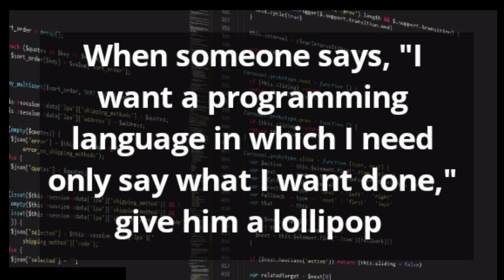Full Python course #1-Introduction | class 6 to 12 | Adamya rajpoot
today we studied about python .in this video we know that what is python how it is important,why it is important,why cbse do compulsory in school from class 6 to class 12.
python series|| class10 python|| class12 python|| python series from basic|| basic Python series||Relevant tricks python series|| Adamya rajpoot python series||
class 6 to 12 python series || python tricks||
python All topics ||

class10 | cbse boards ||
 strategy|| which is better morning or late night study||morning study
when all the topper reads
late night motivation
morning study motivation

 internal marks||
sst|
maths |
science |
hindi |
English |
computer|
boards exams||
boards exams strategy||
exams strategy for 2020||
 way to score 90% ||
 class10 strategy ||
 90% strategy for boards||
 cbse boards papers||
 i
shauraya rajpoot||
relevant tricks ||
 marks ||
 high marks||
shauraya||
 relevant
tricks |
strategy ||
class10 boards |
class10 CBSE |

🏷️important links🏷️ of Channel.

✅link for Tense part 1  basic Introduction

✅link for past 2 present tense

 copyright act 1976 allowance is made for "fair of use " for purpose such as criticism, count, news reporting,teaching, scholarship and research fair use  is a use permitted by copyright statute that might otherwise be infringing.non-profit, educational or personal use tips the balance in favour of fair.